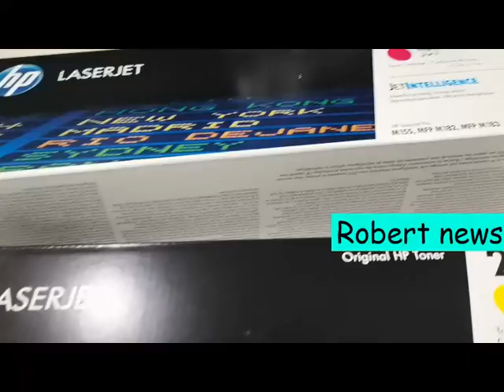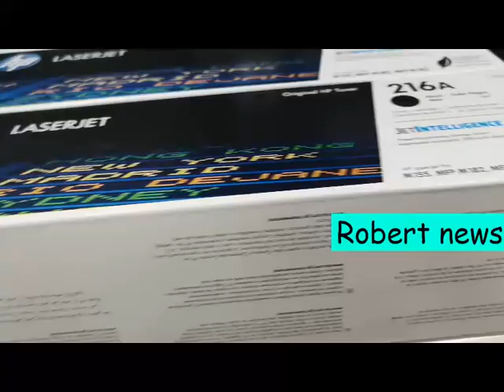HP Color LaserJet Pro MFP M183 Toner Cartridges